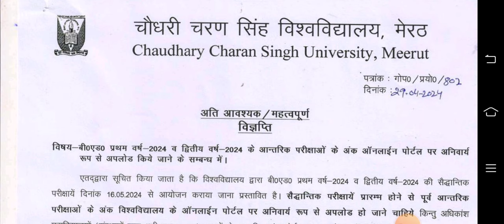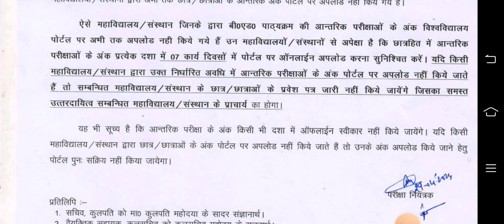B.Ed. Exam Date 16th May?Official Notification आपके Admit cardजारी नहींकिए जायेंगे अगर#Internalmarks